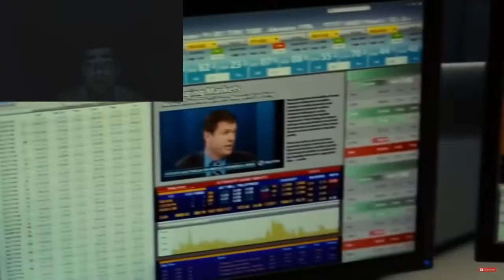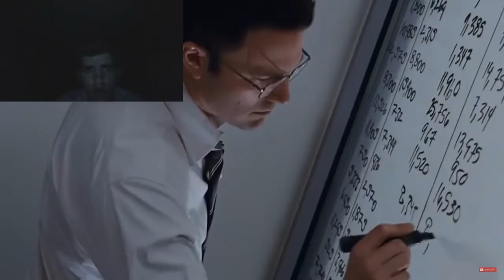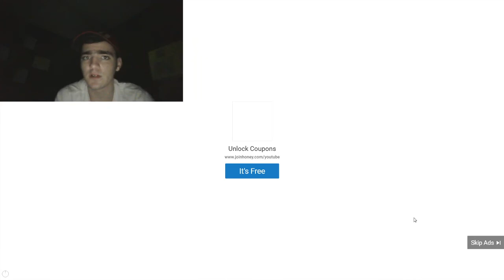Things only 3 percent of people can do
this was a very interesting video i hope yall enjoyed it.